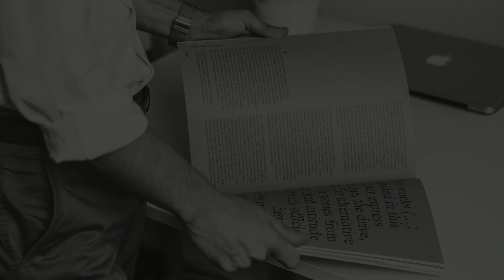Meet the Team - Lance Hill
Lance Hill talks us through his journey from Print Apprentice to Managing Director of the Digital Print & Direct Mail Specialist and what makes them unique for him.